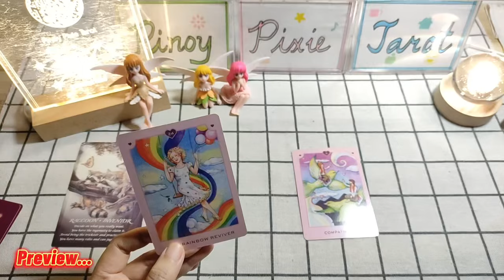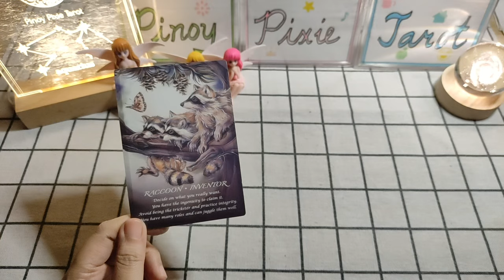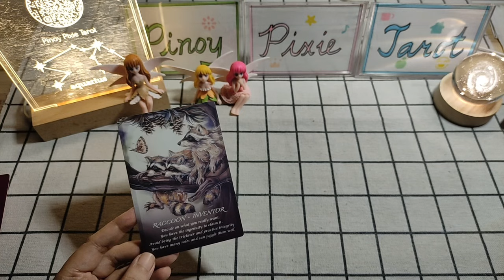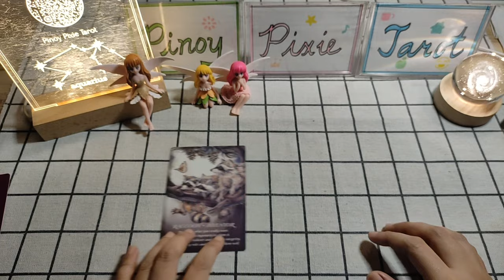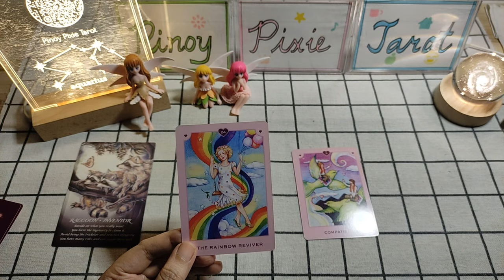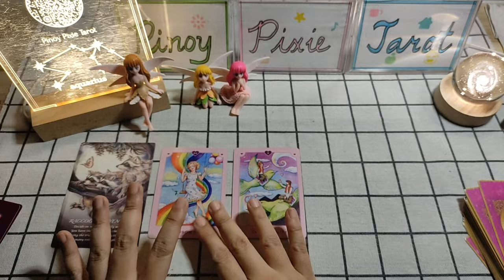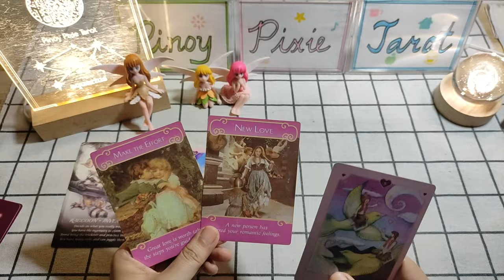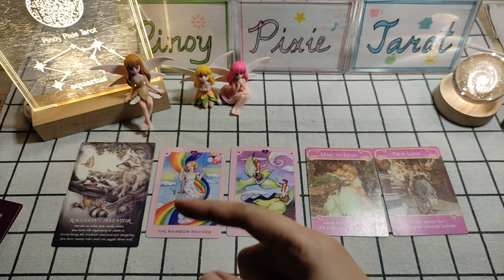Aquarius - WOW! MAGANDANG BUHAY ULET🙏🏻 - October 2024 Oracle Messages - Tagalog Tarot Reading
Tagalog Tarot Reading / Horoscope / Kapalaran para sa Aquarius!
Oracle Reading

In this video, aalamin natin ang Oracle Messages para sa Aquarius para ngayong October 2024. Ang mga readings ay maaaring magresonate sa inyong sun, moon, rising and venus signs.

pinoy horoscope
tagalog horoscope
kapalaran 2024
horoscope 2024